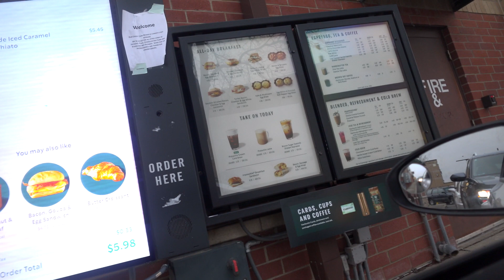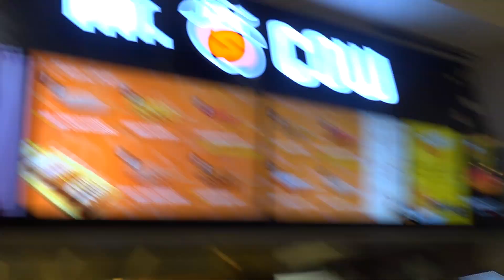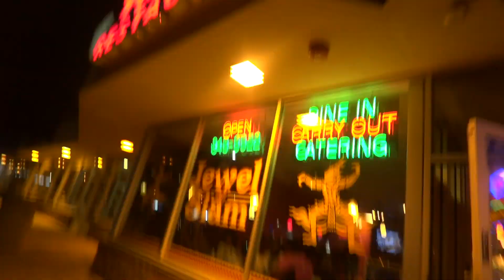TAMANG DATE LANG WITH GF | VLOG 1